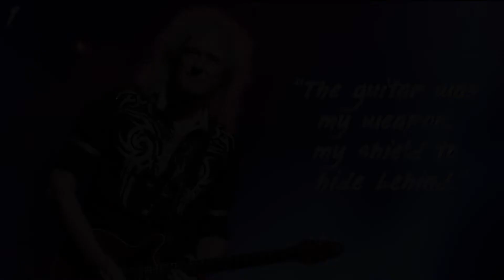Top 10 Quotes by Brian May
Top 10 Quotes by Brian May of Queen